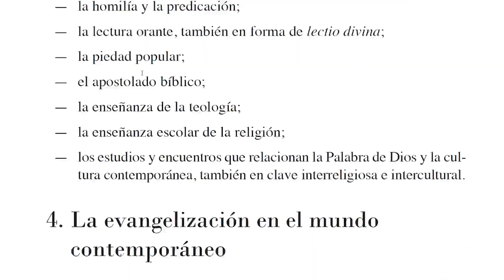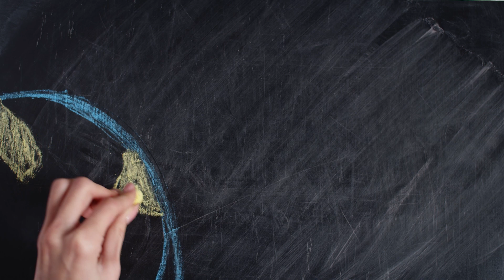Kerygmando. Catequesis 2023 - 2024 | Editorial PPC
"La Iglesia se sitúa en una nueva etapa evangelizadora porque, incluso en este cambio de época, el Señor resucitado sigue haciendo nuevas todas las cosas. Estas palabras que el Directorio para la Catequesis nos regala en el número 38 recogen perfectamente el espíritu que anima diariamente a PPC en su labor de servicio a las distintas comunidades eclesiales. Hemos inventado el término «kerygmando» precisamente para condensar en una única expresión la intención que tenemos de colaborar con la Iglesia en el impulso misionero que estamos llamados a realizar para seguir siendo fieles a la tan antigua y tan nueva misión de Jesús: «Id, pues, y haced discípulos a todos los pueblos» (M7 28,19)
Con cinco verbos queremos resaltar nuestro servicio a la Iglesia en el anuncio del kerygma.  MIRAR | COMPADECER | BEBER | VINCULAR | CAMINAR"